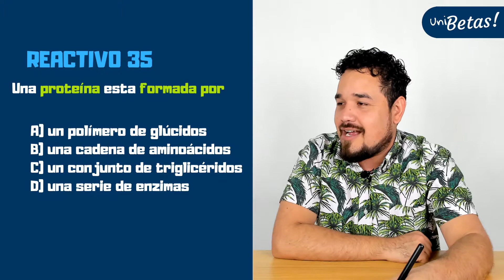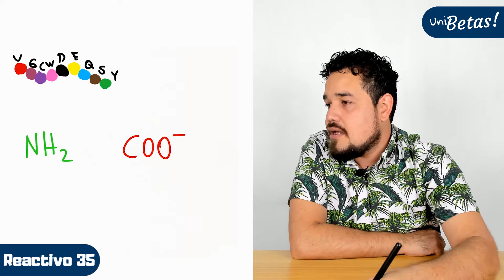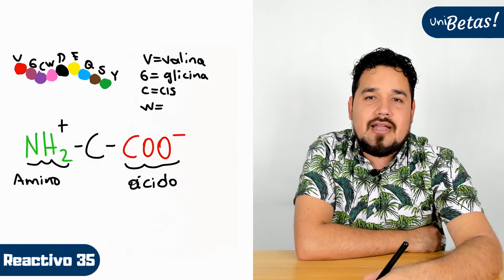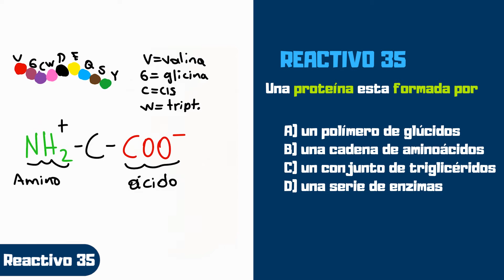Guía UNAM Química | Reactivo #9 | Área 1 | Ciencias Físico-Matemáticas y de las Ingenierías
En la clase hoy el profe Pedro resuelve el reactivo 35 correspondiente a la guía UNAM Química del área 1.

Pregunta: una proteína está formada por ...

Recuerda que el Área 1 de la guía UNAM corresponde al área de Ciencias Físico-Matemáticas y de las Ingenierías que abarcan las siguientes carreras:

🔵 Actuaría.
🔵 Arquitectura.
🔵 Arquitectura de Paisaje.
🔵 Ciencia de Materiales Sustentables.
🔵 Diseño Industrial.
🔵 Física.
🔵 Física Biomédica.
🔵 Geociencias.
🔵 Ingeniería Civil.
🔵 Ingeniería de Minas y Metalurgia.
🔵 Ingeniería Eléctrica Electrónica.
🔵 Ingeniería en Computación.
🔵 Ingeniería en Energías Renovables.
🔵 Ingeniería en Sistemas Biomédicos.
🔵 Ingeniería en Telecomunicaciones.
🔵 Ingeniería en Telecomunicaciones, Sistemas y Electrónica.
🔵 Ingeniería Geofísica.
🔵 Ingeniería Geológica.
🔵 Ingeniería Geomática.
🔵 Ingeniería Industrial.
🔵 Ingeniería Mecánica.
🔵 Ingeniería Mecánica Eléctrica.
🔵 Ingeniería Mecatrónica.
🔵 Ingeniería Petrolera.
🔵 Ingeniería Química.
🔵 Ingeniería Química Metalúrgica.
🔵 Matemáticas.
🔵 Matemáticas Aplicadas.
🔵 Matemáticas Aplicadas y Computación.
🔵 Nanotecnología.
🔵 Tecnología.
🔵 Tecnologías para la Información en Ciencias.
🔵 Urbanismo.

🔵 Exámenes simulacro.